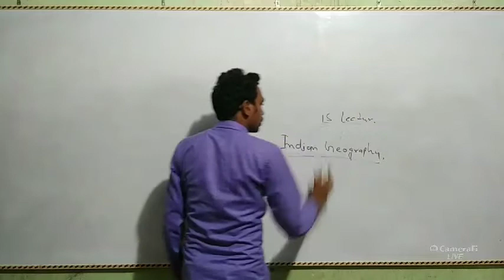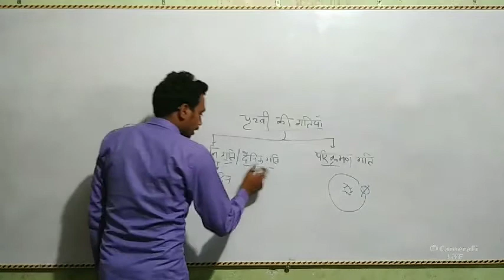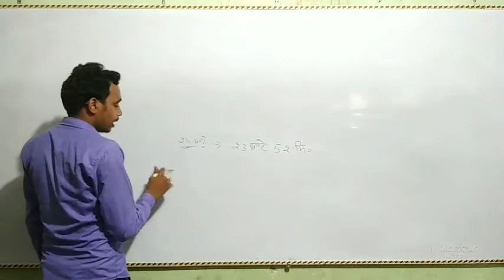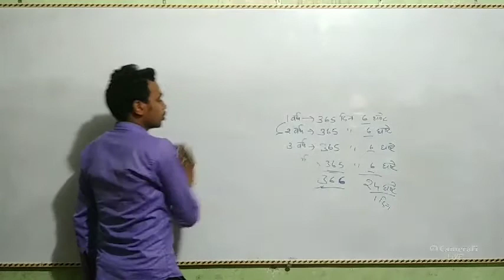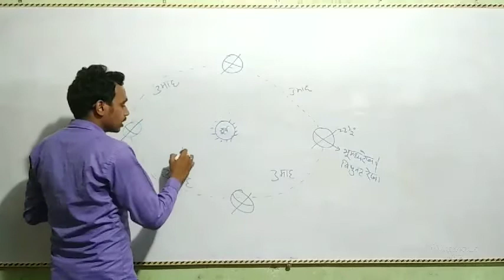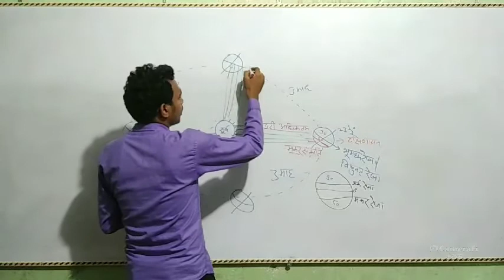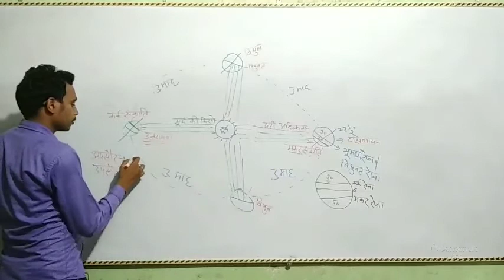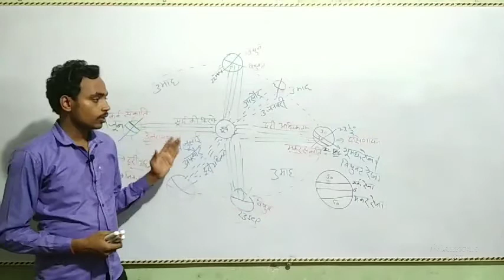पृथ्वी की गतियां||indian geography||UPSC||IAS||PCS||STET||CTET||RTET||UPTET||KVS EXAM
apna lakshya channel me ap sabhi logo ka swagat hai mitro ap sabhi log indian geography ki series ko dekh rhe hai jisme sabhi lecture series wise diye ja rhe hai
earth motion
prathvi ki gatiyan indian geography lecture 2
prathvi ki gtiyan#earth motion#indiangeography